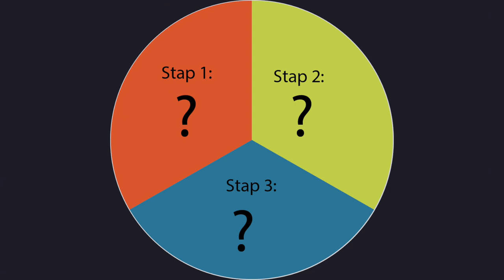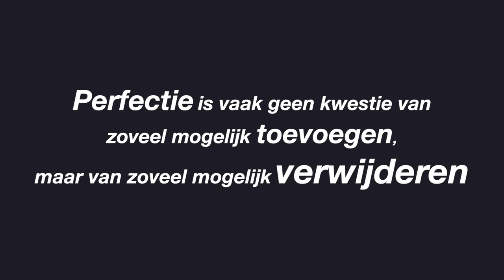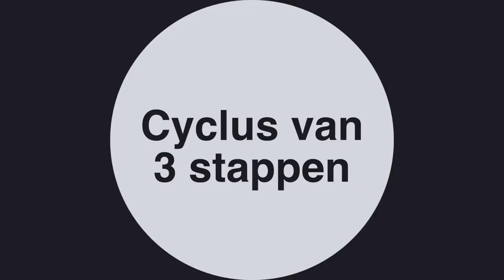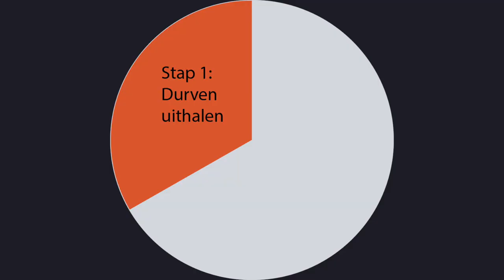Hoe Je Vrouwen Laat Lachen als Daniël Arends — Expert Analyse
Daniël Arends is een van de beste comedians van het moment. Maar laat hij mensen in het publiek zo hard lachen? Datingcoach Daan de Ram legt het uit aan de hand van de Expert Analyse over Daniël Arends met beelden uit Paradiso, Toomler, en zijn andere optredens en shows zoals De Afterparty.